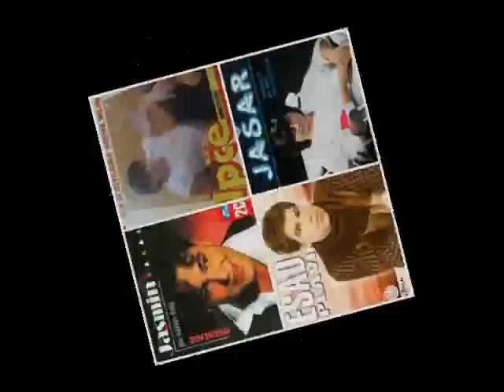Mix najačih pesama kraljeva..Jasmin,Ipče,Esad,Jašar...By:Danijel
Jasmin Muharemović-Mače moje lažljivo
Jasmin Muharemović-Ako čuješ sejo
Jasmin Muharemović-Granice

Ipče Ahemdovski-Ja te volim on te ima
Ipče Ahmedovski-Stari drugar glava luda
Ipče Ahmedovski-Da ti gužvam postelju

Esad Plavi-Šeherezada
Esad Plavi-Zar je greh
Esad Plavi- Ne kuni što si volela

Jašar Ahmedovski-Još te volim
Jašar Ahmedovski-Svako svome mora da se vraća
Jašar Ahmedovski-Ti pripadaš samo meni